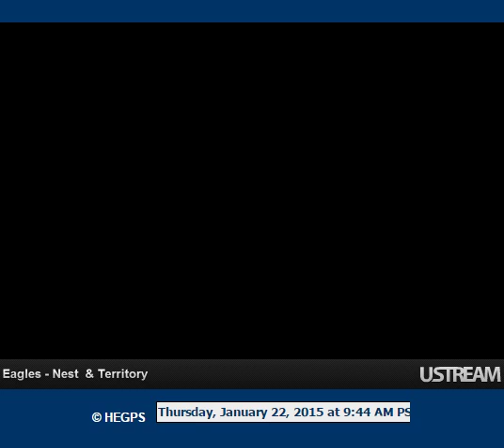6 of 7 uploaded YouTube